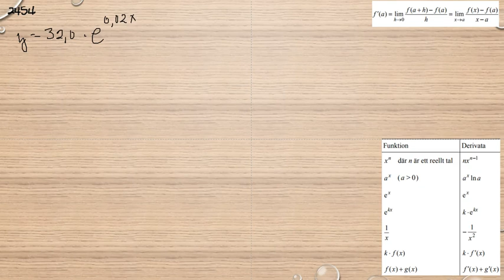Matematik 5000 Ma 3b Ma 3bc VUX Deriveringsregler Tillämpningar och problemlösning 2454